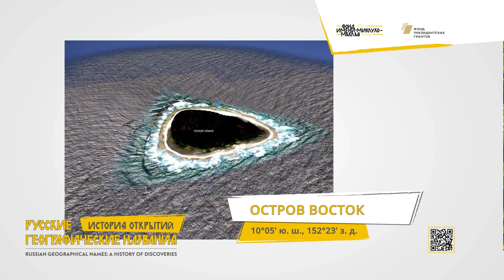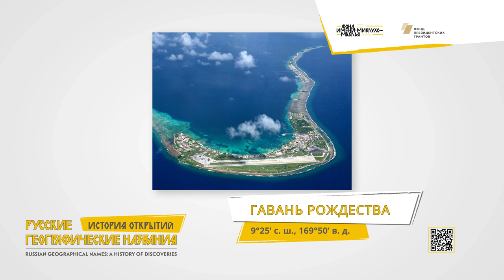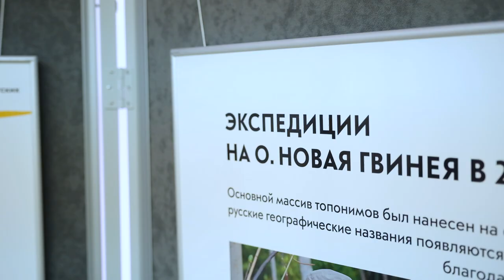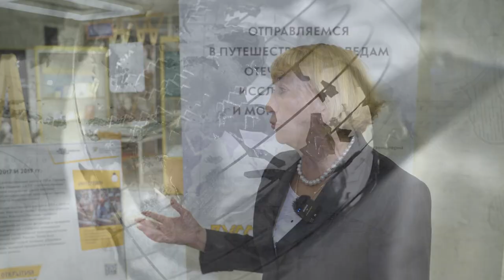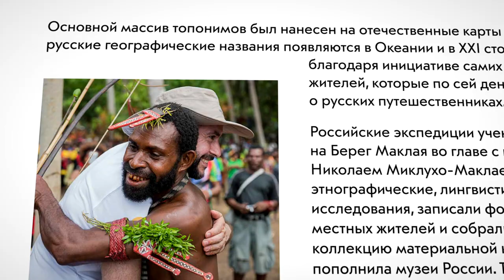РУССКИЙ АТЛАС (фильм второй)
Зрители вместе с ведущим совершают захватывающее виртуальное путешествие по историческим русским названиям на карте Океании, открывают для себя малоизвестные факты.
Динамичное и увлекательное видео-путешествие погружает зрителей в историю подготовки экспедиции, рассказывает о ее маршруте, трудностях и невероятных встречах, и, наконец, о неожиданном финале путешествия.

Фильм будет интересен всем, кто увлекается путешествиями, историей и географией, и особенно актуален для учащихся средней школы. Фильм подготовлен в рамках образовательно-просветительского проекта «Русские географические названия: история открытий». Научно-популярный проект документальных фильмов, подготовлен Фондом им. Миклухо-Маклая при научно-экспертной поддержке специалистов Центра изучения Южно-Тихоокеанского региона Института востоковедения и ученых российской Ассоциации исследователей Южно-Тихоокеанского региона.

Открытие Антарктиды: экспедиция Ф. Ф. Беллинсгаузена и М. П. Лазарева (1819 – 1821 гг.). Путешествия В. М. Головнина (1807 – 1809 гг. и 1817 – 1819 гг.). Экспедиции О. Е. Коцебу (1815–1818 и 1823–1826 гг.). Экспедиция Ф. П. Литке (1826 – 1829 гг.): открытия в Микронезии.

00:09 Введение, повествует Дмитрий Аксенчик
00:56 Проект «Русские географические названия: история открытий» представляет Николай Миклухо-Маклай, директор Фонда им. Миклухо-Маклая, руководитель Центра изучения ЮТР Института востоковедения РАН
01:31 Русские мореплаватели открывают Антарктиду на 2 дня раньше англичан. Кругосветное плавание под командованием Ф. Ф. Беллинсгаузена. Рассказывает София Пале, старший научный сотрудник Центра изучения ЮТР Центра ЮВА, Австралии и Океании Института востоковедения РАН
04:07 Первые представления ученых о существование земли на Южном полюсе и что дало науке открытие Антарктиды. Рассказывает Александр Массов, доктор исторических наук, профессор Санкт-Петербургского государственного морского технического университета
06:49 Интересные факты об открытиях, сделанных в ходе экспедиции Беллинсгаузена и Лазарева, рассказывает София Пале
08:13 Интересные факты о русском топониме «остров Восток»
08:49 О вкладе В. М. Головнина в географические исследования и названиях, которые давали островам местные жители, рассказывает София Пале
10:43 О трудностях, с которыми пришлось столкнуться Головнину во время плавания и при контактах с туземцами рассказывает Александр Массов
13:10 Об экспедициях О. Е. Коцебу (1815–1818 и 1823–1826 гг.) и совершенных во время них открытиях рассказывает София Пале
14:10 Интересные факты о русском топониме «гавань Рождества»
14:41 Об исследованиях океана Э. Х. Ленцем во время экспедиции Коцебу рассказывает София Пале
16:19 О выставках и других мероприятиях, проводимых в рамках проекта «Русские географические названия: история открытий»
16:45 Николай Миклухо-Маклай о выставках, основанных на исторических материалах, которые знакомят посетителей с открытиями русских мореплавателей
17:53 Об уникальности выставки, посвященной русским географическим объектам, способствующей формированию уважения к прошлому страны, рассказывает Дмитрий Моргун, директор Московского детско-юношеского центра экологии, краеведения и туризма
18:17 Григорий Семкин, учитель географии, о знакомстве учеников с русскими путешественниками и их географических открытиях
19:32 Юрий Юренко, специалист МПГУ, о впечатлениях об открытии Антарктиды русскими исследователями
19:52 О том, как выставка подталкивает к свершению новых открытий рассказывает Людмила Фомичева, президент ЗАО «Интерфакс – Северо-Запад»
20:31 О появлении современного русского топонима «Деревня Маклая» рассказывает Николай Миклухо-Маклай
21:01 Об экспедиции Ф. П. Литке и детальном описании им Каролинских островов, а также истории топонима «бухта Дурного приема» рассказывает София Пале

Автор идеи и руководитель проекта Николай Миклухо-Маклай.